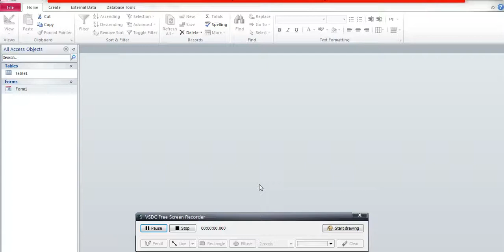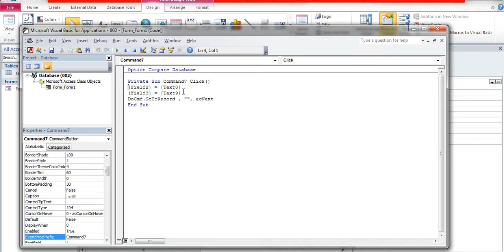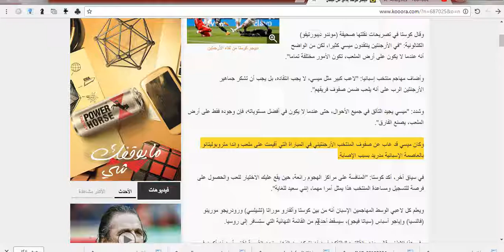The code make the writing box blank inside the Access